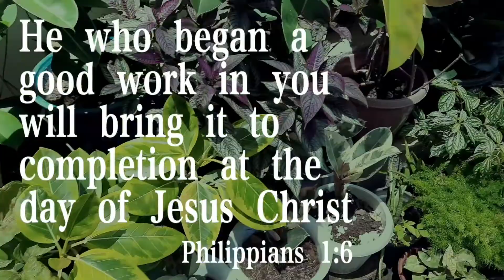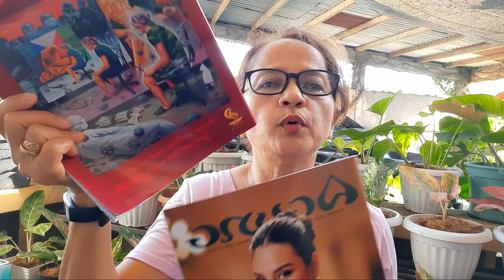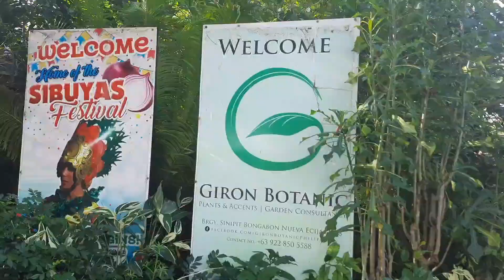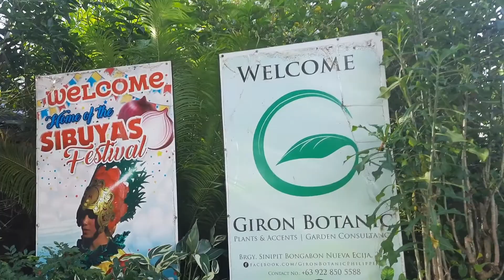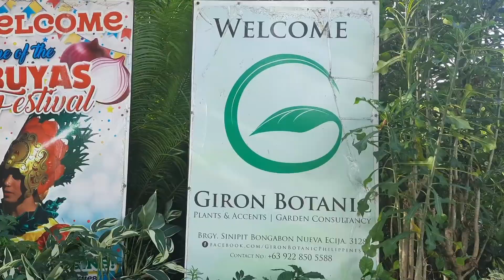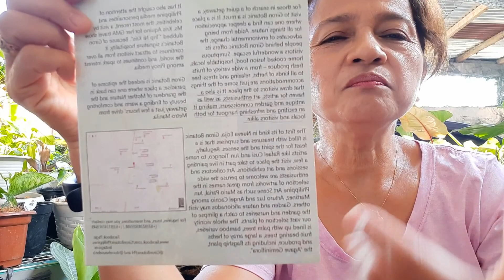Nakaka-amaze na Giron Botanic sa Bongabon Nueva Ecija! | Lilian's Diary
Hello mga kaibigan! Panibagong Vlog nanaman ang naihandog ko para sa inyo. Dito nyo matatagpuan ang napaka gandang lugar sa Nueva Ecija! Thank you and God bless!